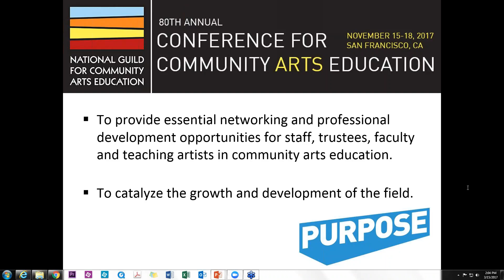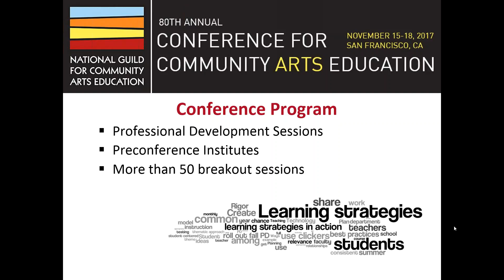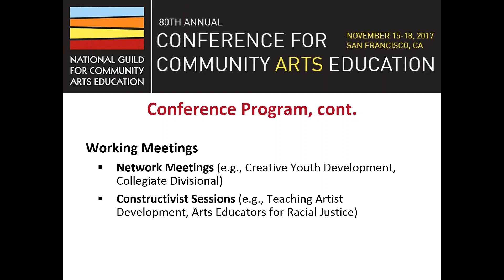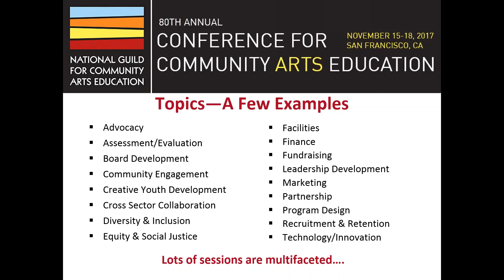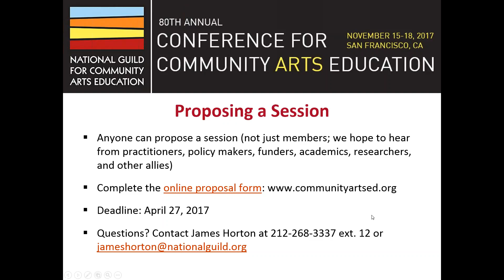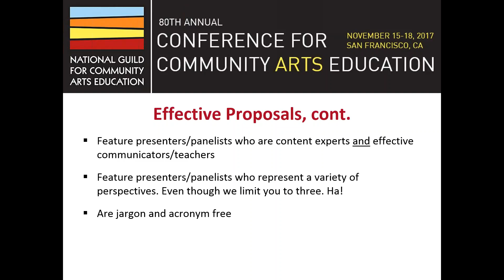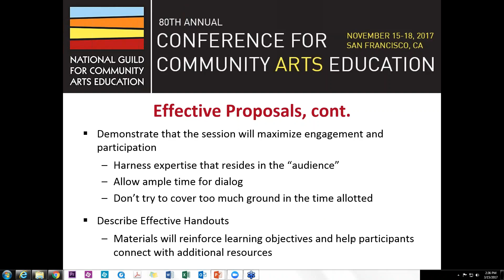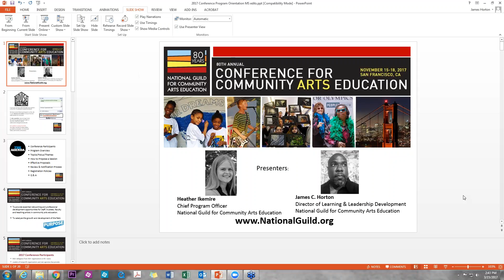2017 Conference Proposals Demystified - How to Build a Compelling Session